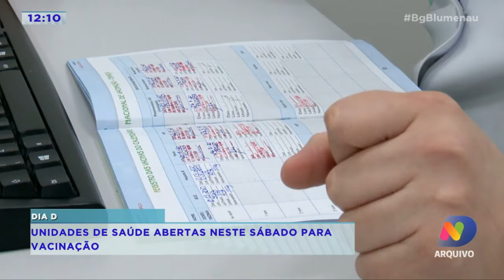Dia D da vacinação: confira as unidades de saúde que ficaram abertas neste sábado